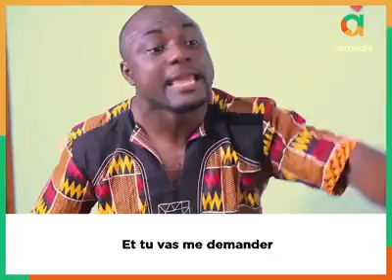Ngo Bikaï et Tchakounté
Vidéo des Tcha-Kaï